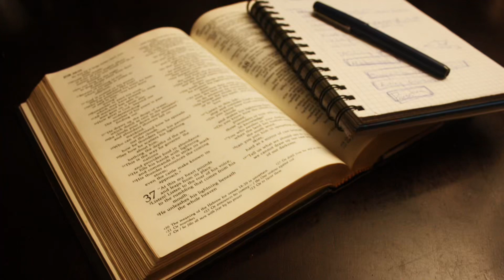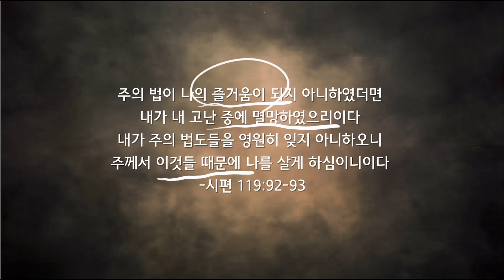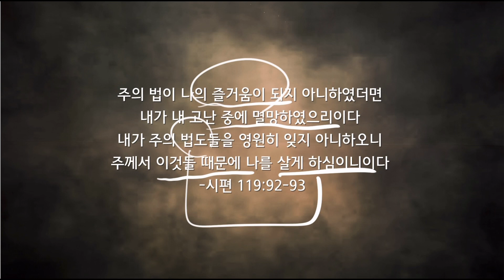그의 말씀 때문에